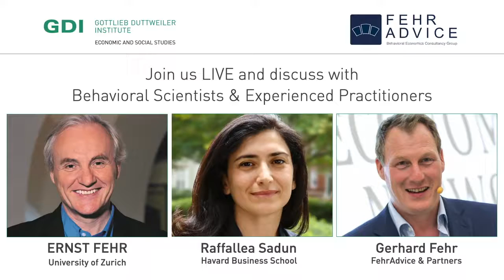8th Academy of Behavioral Economics: Remote Leadership - Evidence, Facts & Solutions - 2nd Trailer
27 January 2021, 7 p.m. - 8.30 p.m.
Join us LIVE and discuss the challenges of remote leadership and work from home with seasoned experts and behavioral economists Ernst Fehr, Raffaella Sadun and Gerhard Fehr. Register here (copy this link to your browser): gdi.ch/academy21

Work from home – once a privilege, now an imperative. The Covid-19-pandemic has sped up this transformation at an unprecedented level. The impact on the task of leading people cannot be underestimated: What does good leadership look like, when employees and supervisors alike are sequestered in their living-rooms?

In spite of all the empty cubicles, empty hallways and empty cafeterias, productivity and motivation need not decline because of the lack of in-person meetings – provided leaders know how to create an environment of collaboration, trust and care for each other.

Thanks to that same pandemic, telling good leaders from bad ones has never been easier. In fact, one year into the crisis,
Ernst Fehr, leading behavioral economist and Professor of Economy at the University of Zurich, Raffaella Sadun, also an experienced behavioral economist and Professor of Business Administration at Harvard Business School as well as Gerhard Fehr, Chief Behavioral Designer and CEO at FehrAdvice & Partners together with their their teams of scientists have detected a number of indicators for successful leadership. By measuring engagement and results of teams and by comparing them to the behaviour of their principles, researchers have come to a number of surprising conclusions.

In their eighth Academy of Behavioral Economics, the Gottlieb Duttweiler Institute and FehrAdvice & Partners will present the latest evidence and facts from the forefront of experimental science. Together with some of the most respected experts, we will look into the success factors for remote collaboration.